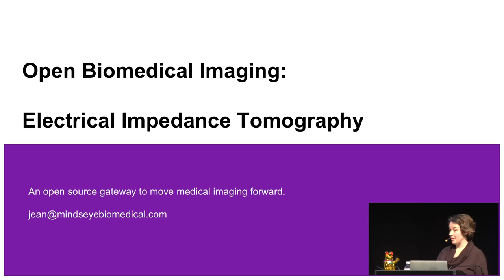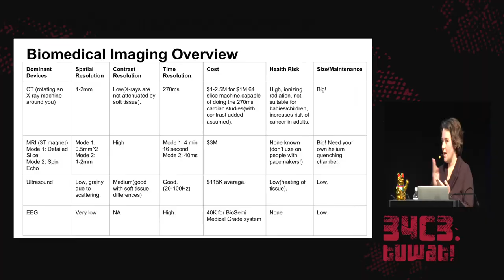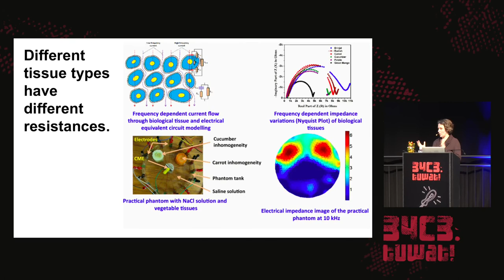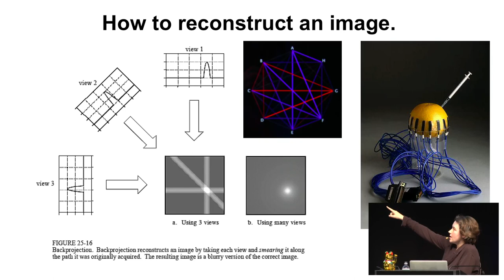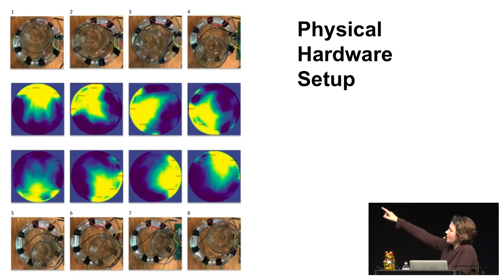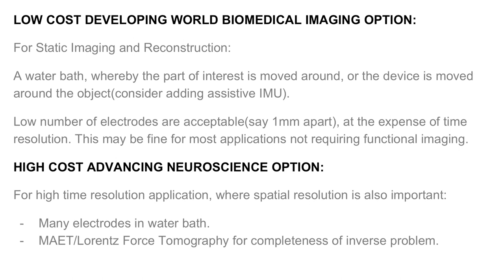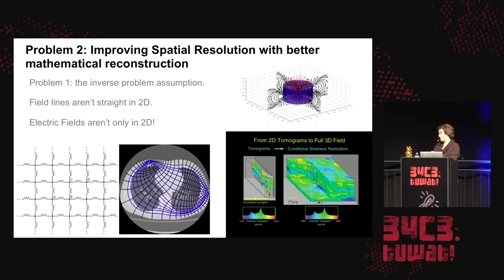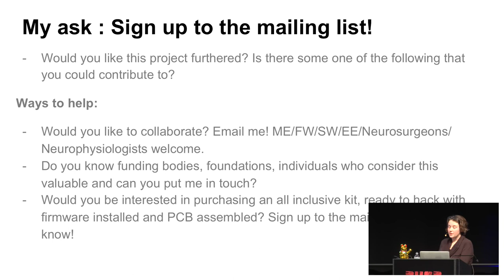34C3 - Low Cost Non-Invasive Biomedical Imaging - deutsche Übersetzung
An Open Electrical Impedance Tomography Project

An open source biomedical imaging project using electrical impedance tomography. Imagine a world where medical imaging is cheap and accessible for everyone! We&x27;ll discuss this current project, how it works, and future directions in medical physics.

Jean Rintoul